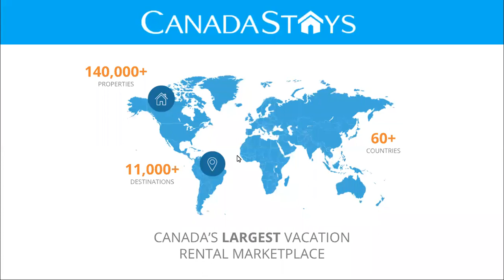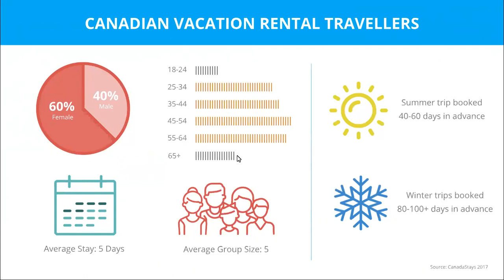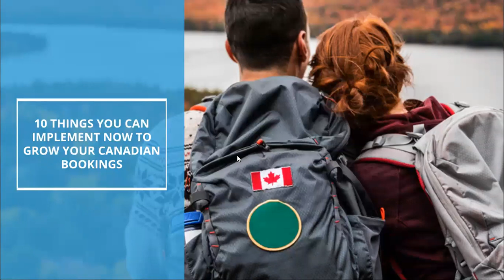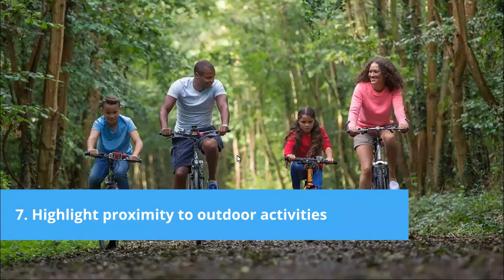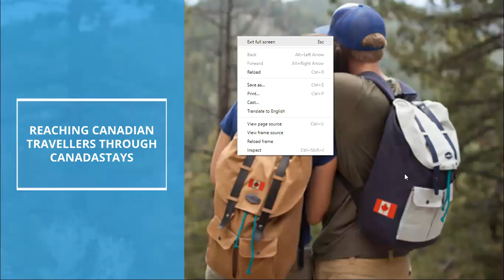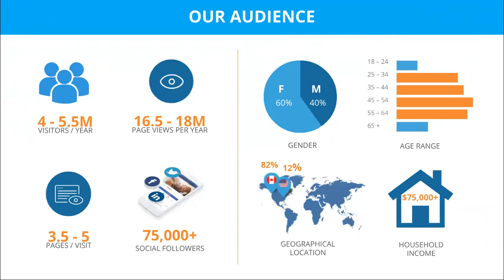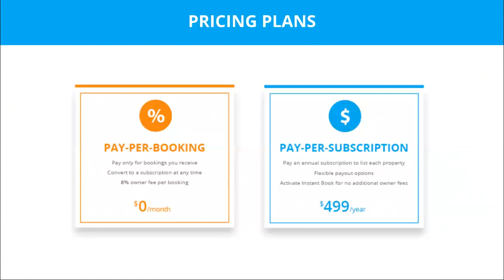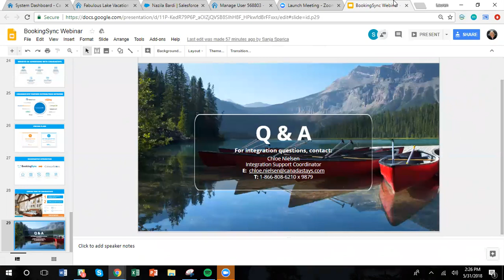CanadaStays x BookingSync Integration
CanadaStays is Canada's #1 choice in vacation rentals, with over 140,000 vacation rental properties, including cottages, cabins, chalets and condos in 11,000 destinations across Canada, the US, the Caribbean and South America. CanadaStays sees 4 to 5.5 million page visits a year, providing a new opportunity to drive more Canadian travellers to your listings.

Why list with CanadaStays?

. Increased Exposure: Access Canada’s largest vacation rental audience as well as a growing list of distribution partners, including HomeAway, VRBO, Tripping and Cottage Life, at no extra charge

. Flexible Pricing: find your best ROI with pay-per-booking or subscription models

. Flexible Booking Options: choose between instant booking or a 24-hour confirmation period

. Dedicated Account Managers: maximize booking opportunities with the help of an in-house optimization team

. Secure Payments: you and your traveller are protected by a secure payment platform